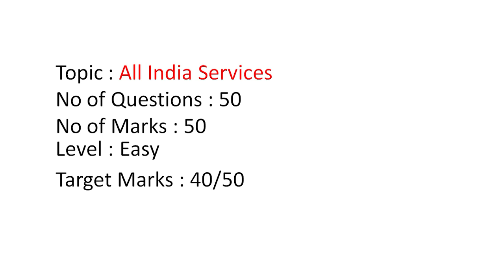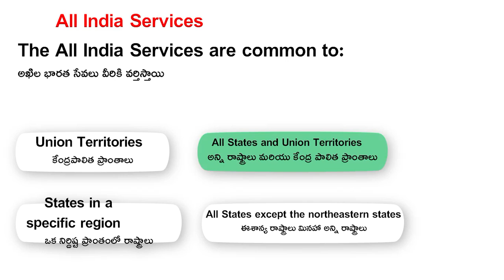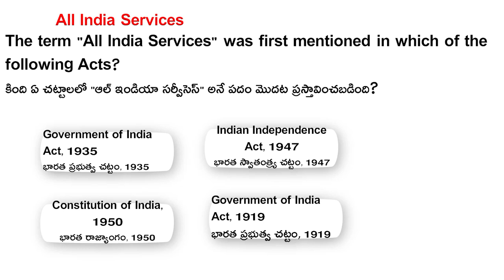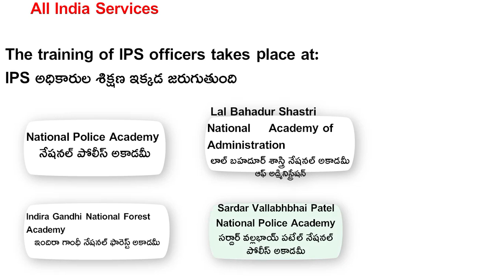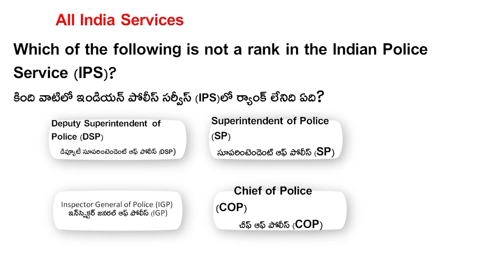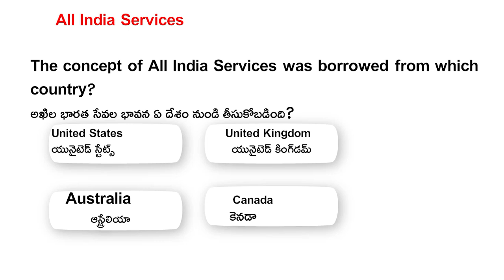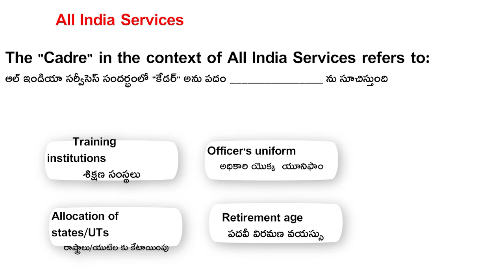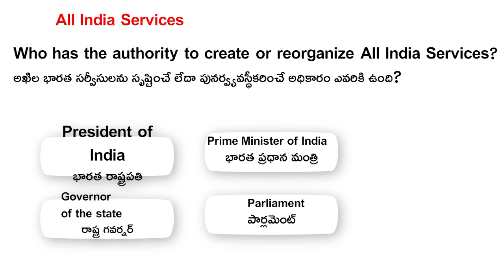RPF 124 GK/GS/GA TOPICS || 18.All India Services , అఖిల భారత సర్వీసులు || RPF PREVIOUS QUESTIONS